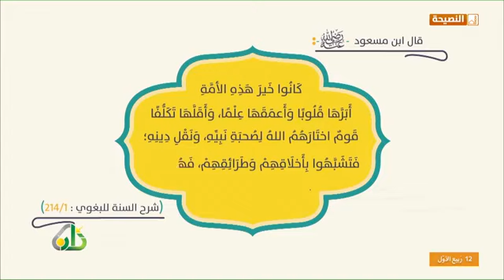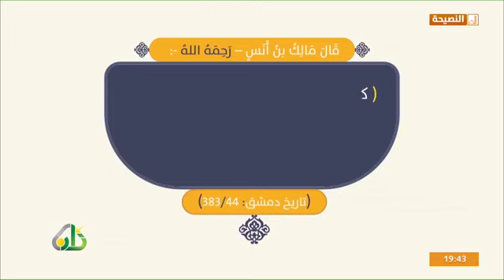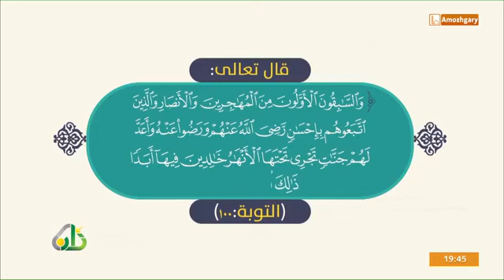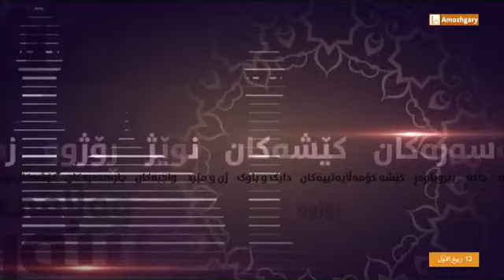بەرنامەی وەڵامی بینەران دکتۆر عبداللطیف احمد باسی مەولود